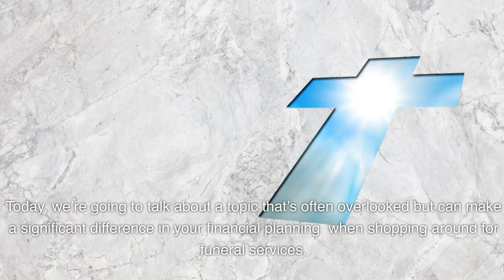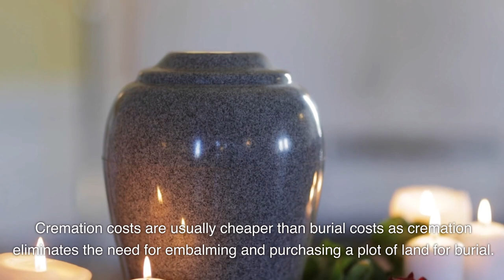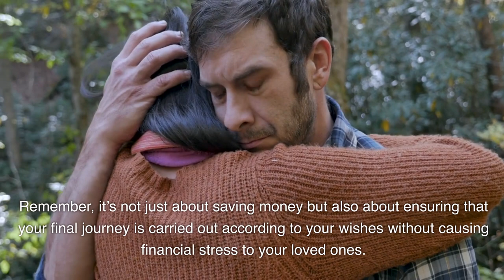Shopping around on funerals can save you thousands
Understand that you have options when your loved one passes away.